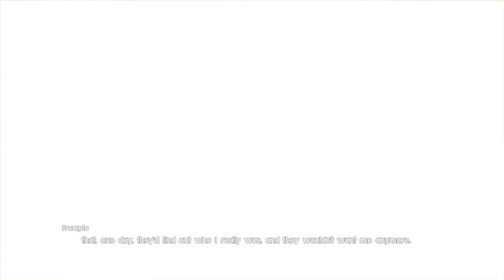Final Fantasy XV WE - 152 Ep Prompto - 02 Intro Chubby Prompto's self pity